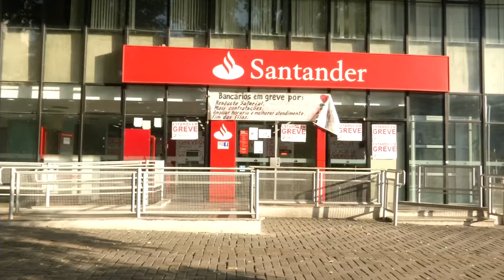VT GREVE BANCOS